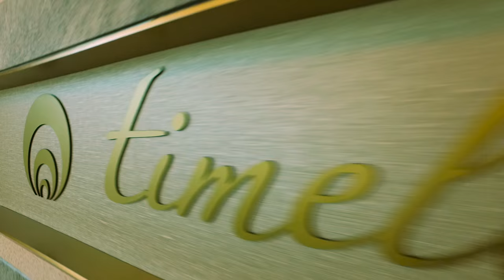Petra Kvitova Visits Emirates Lounge at Dubai International Airport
Dubai Duty Free Tennis Championships 2013 champion Petra Kvitova visits Emirates Lounges at Dubai International Airport.